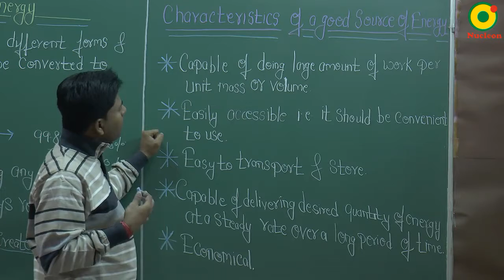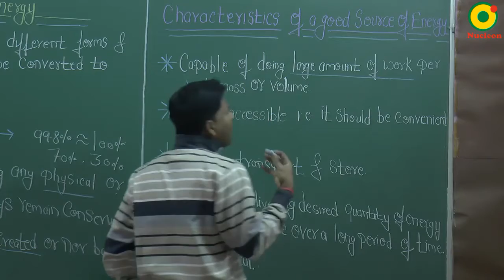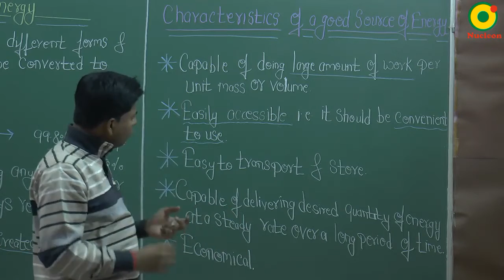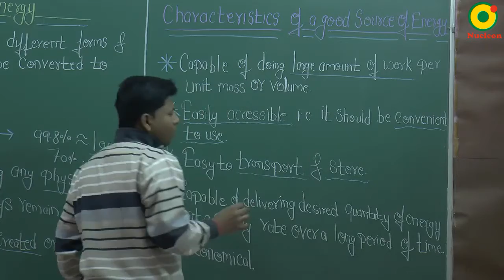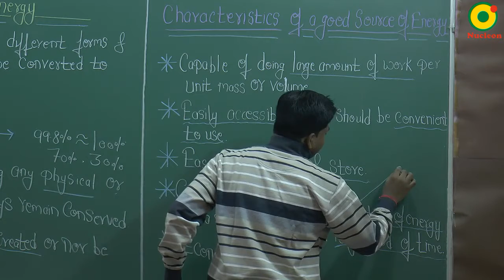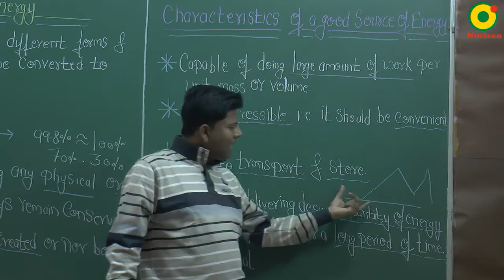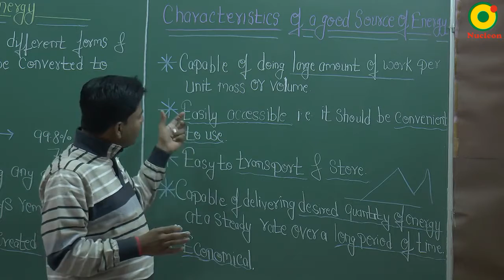Class 10 Science | Sources of Energy 01 by KR sir @ Nucleon IIT JEE NEET Kota